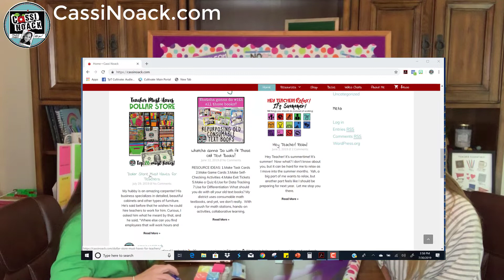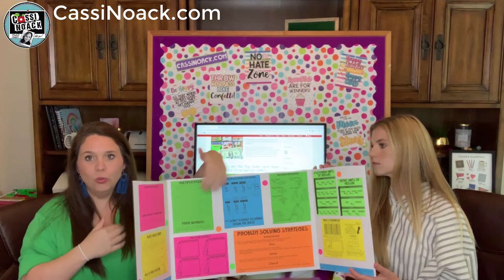Dollar Store MUST HAVES for teachers Back to School - Cassi Noack TEACH Vlog Episode 2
Check out a couple of our top choices for Dollar Store Must Haves!  There are LOTS more on the blog! Plus, you can grab a couple free resources you can use with the stuff you bought at the Dollar Store! Win-Win! Click SHOW MORE for links!

This video highlights our newest Blog Post- Dollar Store Must Haves for Teachers!